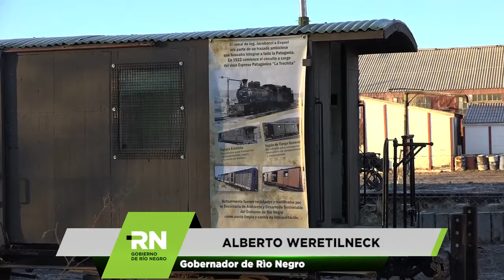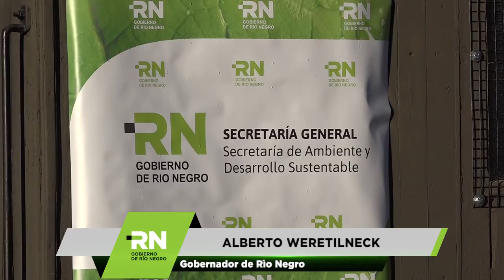Los vecinos de Jacobacci cuentan con un punto de recepción de residuos reciclables y tecnológicos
Se trata de un "Punto limpio", que fue construido en vagones reciclados de "La Trochita" y funcionará además como lugar de exposición de las áreas que tiene la Secretaría de Ambiente provincial, Educación Ambiental y centro interpretativo.